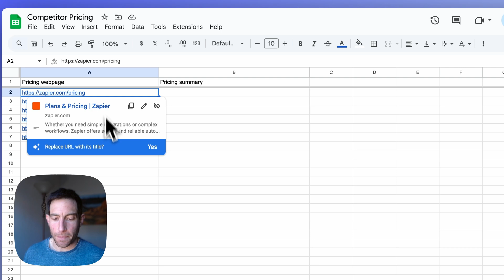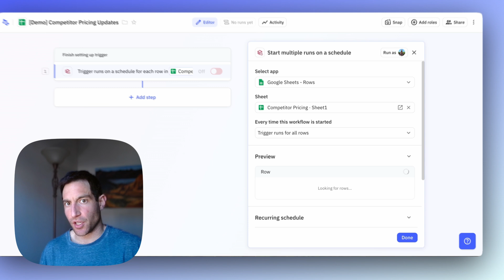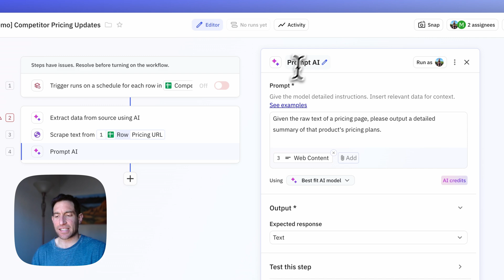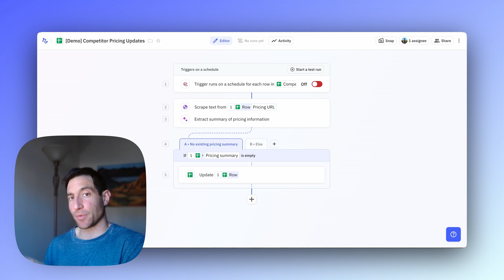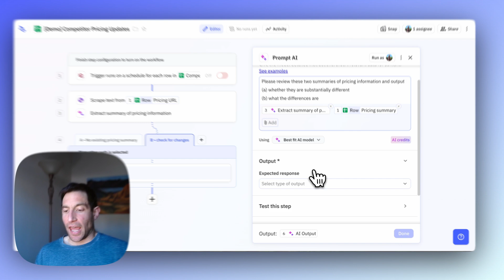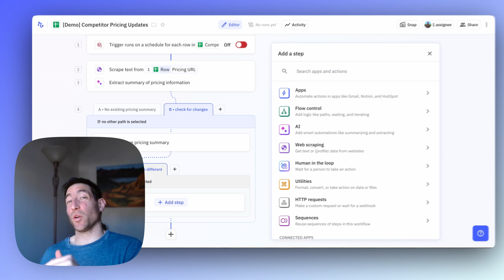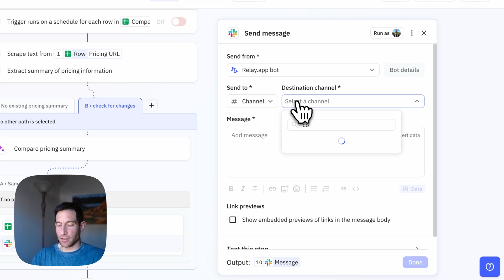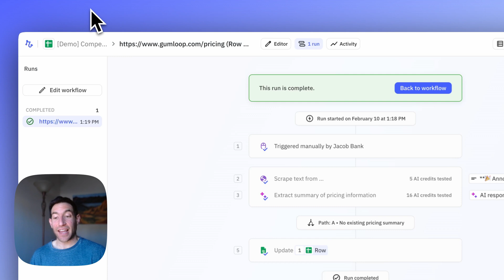How to build an AI agent to track your competitors' prices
Never get caught off guard by competitor pricing changes again! In this video, I'll show you how to build an AI-powered workflow in Relay.app that automatically monitors your competitors' pricing pages and alerts you when changes occur. This simple but powerful automation will save you hours of manual work and keep you instantly informed of market changes.

Chapters:
0:00 - Introduction and use case overview
0:35 - Setting up the Google Sheet template
1:00 - Creating a scheduled trigger in Relay
1:44 - Configuring the web scraping step
2:10 - Using AI to extract and summarize pricing changes
3:05 - Comparing pricing summaries
7:00 - Adding Slack notifications for price changes
8:06 - Testing the workflow with an example